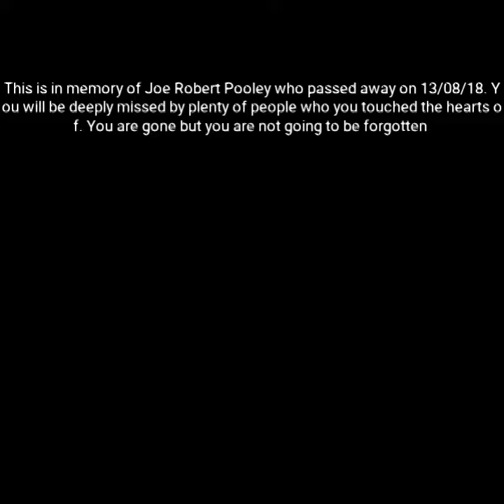Memories of Joe Robert Pooley who sadly passed away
I have created this video in honour of Joe Robert Pooley who sadly passed away on 13/08/18. You may be gone mate but you are never going to be forgotten. You are always going to be in our hearts and thoughts. I pray for your friends and family every day and night. I hope that you are up there looking down on us all keeping us safe. We hope we are doing you proud mate xxxxx